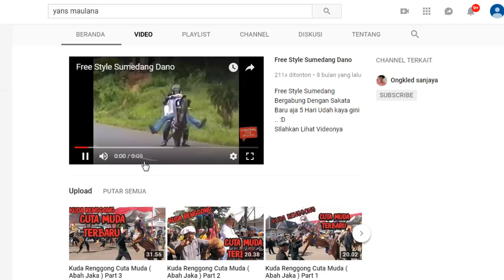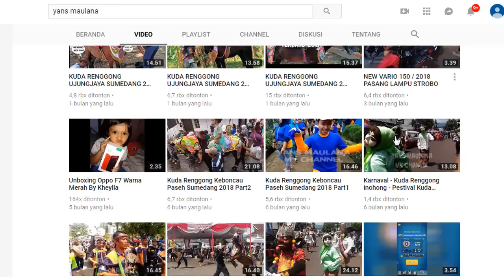KUDA RENGGONG UJUNGJAYA 29-10-2018 Part 4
Kuda Renggong ujung jaya Sumedang Jawa Barat
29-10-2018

Syukuran :
Muhammad Azka Al Ghifari

Gusaran :
Naisylla Futry Nurpadillah

Bpk. Hendi Rohendi Hermawan
Ibu Aah

( Kepala Desa Keboncau )

Dusun Sukawangi Rt03/04 Desa Keboncau
Kec Ujungjaya Kab Sumedang Jawa Barat Indonesia

Dimeriahkan dengan Kuda Renggong Sebanyak 36
Tetapi di bagi 3 Rombongan Tetapi pas Ahir Semua Rombongan Jadi Bersamaan

Camera F7